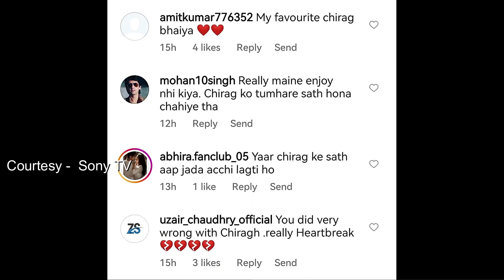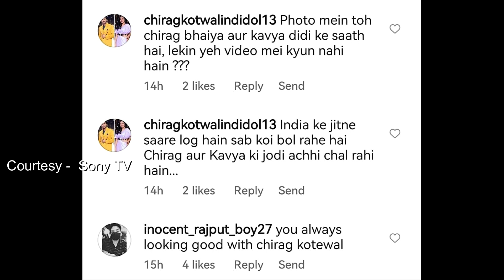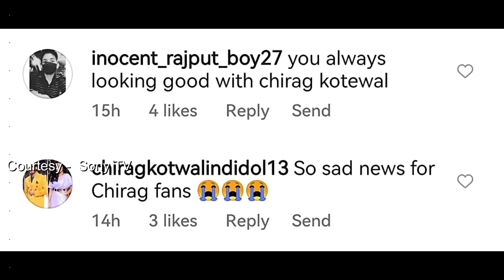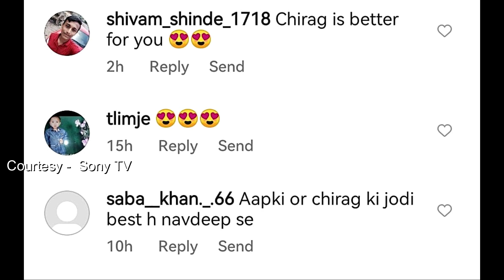Chirag Kavya की जोड़ी नहीं दिखी साथ, तो Social Media पर होने लगी ऐसी बातें ? Indian Idol 13 Inside